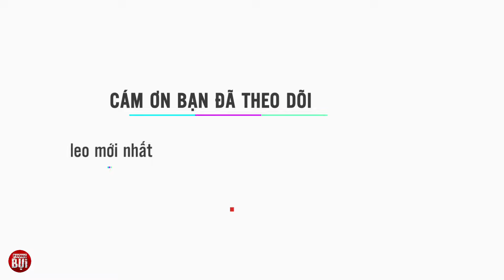Lần đầu gặp miếu ÔNG TÀ ĐỎ linh thiêng và lạ đến vậy I Phong Bụi